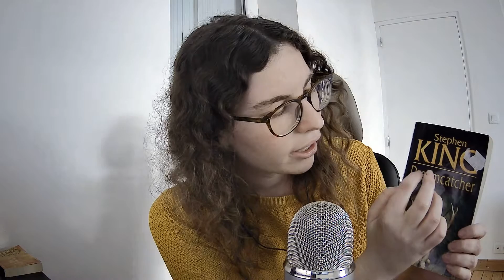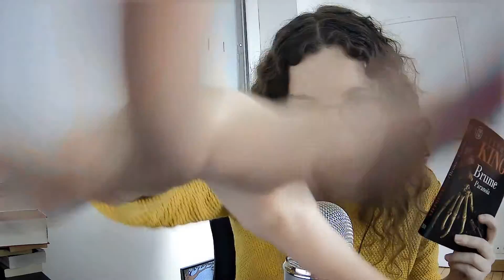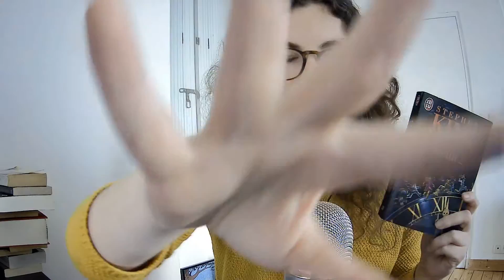ASMR Français | Mes 15 Stephen King préférés | Whispering, Hand movements, Tapping, Tracing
Bonjour à tous et bienvenue à Borderland !

Voici une vidéo ASMR regroupant mes 15 Stephen King préférés classés par ordre de préférence.
N'hésitez pas à me faire part de vos Stephen King préférés, à m'en conseiller de nouveaux ou à me dire si vous êtes d'accord avec ce classement dans les commentaires !

00:00 : Introduction
00:50 : Charlie
03:20 : Dreamcatcher
06:21 : La petite fille qui aimait Tom Gordon
09:12 : Dolores Claiborne
13:12 : Ça
17:38 : Jessie
20:42 : L'outsider
24:17 : Brume
26:56 : La ligne verte
30:54 : Minuit 2
35:31 : Carrie
38:26 : Simetierre
42:08 : Misery
45:00 : Shining
47:55 : 22/11/63

N'hésitez pas à me faire vos retours pour que je m'améliore :D